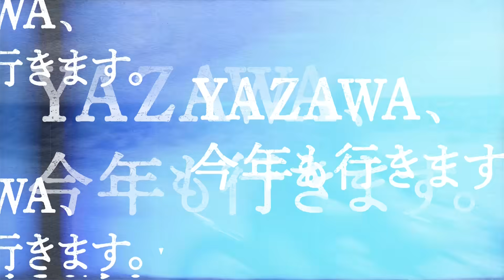【EY TV Ⅱ】矢沢永吉 1986年 レコーディング制作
「FIGHT ON」EIKICHI YAZAWA CONCERT TOUR 2024、開催決定！
今回のツアーを迎える前に75歳となる矢沢永吉。
2024年11月9日(土)の岩手・盛岡タカヤアリーナを皮切りに、8ヶ所17本のアリーナ･ツアーに臨む！

11月9日 （土）        盛岡タカヤアリーナ（岩手県）
11月10日（日）       盛岡タカヤアリーナ（岩手県）
11月16日（土）       北海道立総合体育センター（北海きたえーる）
11月17日（日）       北海道立総合体育センター（北海きたえーる）
11月20日（水）       朱鷺メッセ（新潟県）
11月23日（土・祝）マリンメッセ福岡 A館
11月24日（日）       マリンメッセ福岡 A館
11月30日（土） 　エコパアリーナ（静岡県）
12月1日 （日）        エコパアリーナ（静岡県）
12月7日 （土）        大阪城ホール
12月8日 （日）        大阪城ホール
12月12日（木）       日本武道館
12月14日（土）       日本武道館
12月15日（日）       日本武道館
12月18日（水）       日本武道館
12月21日（土）       ぴあアリーナMM（神奈川県）
12月22日（日）       ぴあアリーナMM（神奈川県）

矢沢永吉はアルバム制作の際は必ずと言っていいほど外国でも行う。
とりわけ、1984年「E'」、1985年「YOKOHAMA二十才まえ」、1986年「東京ナイト」は盟友のアンドリュー・ゴールドとタッグを組んだ3部作となっており、都会的なサウンドやハードなロックなど、バライティーに富んだ楽曲が散りばめられている。

そのアルバム楽曲の制作シーンを少しだけご紹介します！